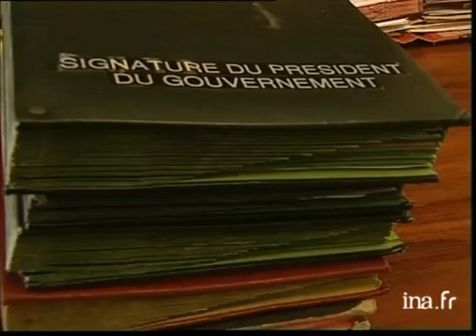[Polynésie Gaston Flosse réélu]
23 octobre 2004
Annonce de la réélection de Gaston FLOSSE à la tête de l'assemblée territoriale de Polynésie française. Cette annonce suscite une polémique de la part de ses adversaires : Oscar TEMARU, indépendantiste et François HOLLANDE, PS.[Source : prompteur France 2]     En Polynésie française, Gaston Flosse reprend le pouvoir quelques mois après l'avoir perdu... Le conseil d'Etat cet après midi conforte son élection... Les indépendantistes n'ont pas eu gain de cause... Reste un climat de crise politique, où les socialistes, à commencer par François Hollande lui-même, demandent à nouveau à Jacques Chirac de dissoudre l'Assemblée...     Jeff WITTEMBERG et Arnaud BOUTET politique; archive television; archive tv; ina; inna; Institut National de l'Audiovisuel; french tv Images d'archive INA